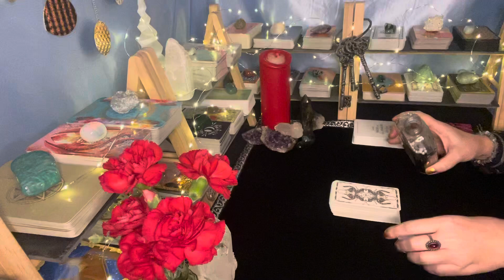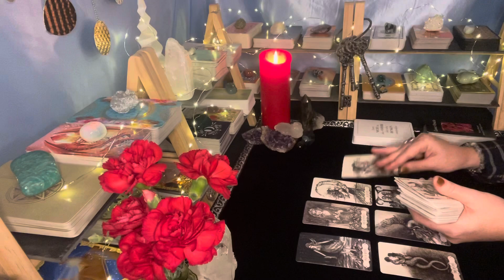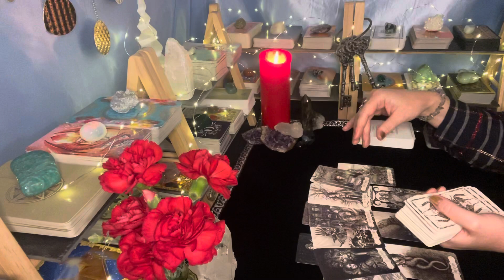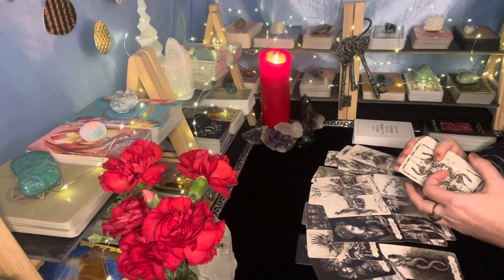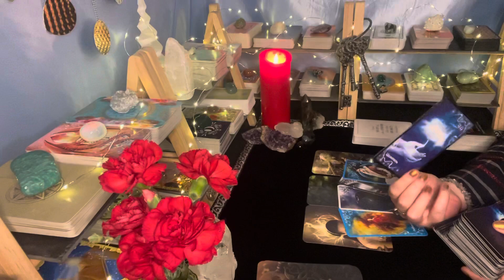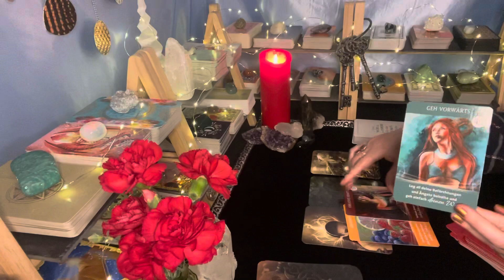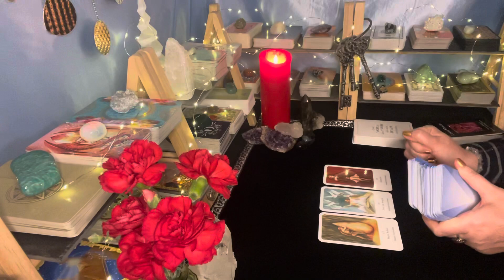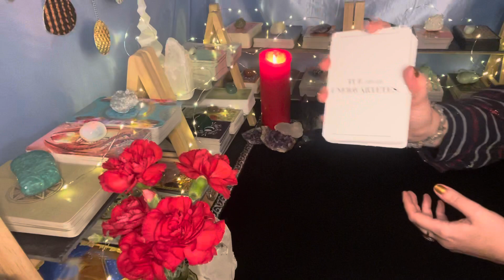Welchen Fehler hat er gemacht? 🤔Was ist jetzt wichtig zu verstehen? 🤕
Ich wünsche Dir viel Spaß auf meinem Kanal. Ich freue mich, dass Du dabei und in Resonanz mit meinen Legungen gehst.

✅Intuitive Bachblüten-Beratung🌸: 80€.

Konzeption, Design und technische Unterstützung meiner Webseite von der Firma SKETCH ROOM

ℹ️Meine Videos dienen ausschließlich dem Zweck der Unterhaltung und ersetzen keine medizinische, psychologische oder rechtliche Beratung. Alle Informationen können abweichen.